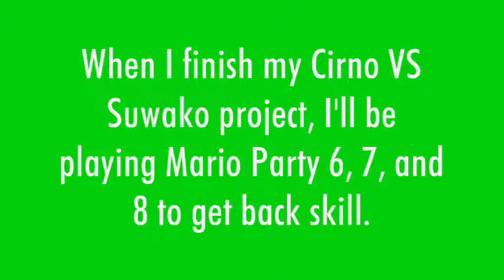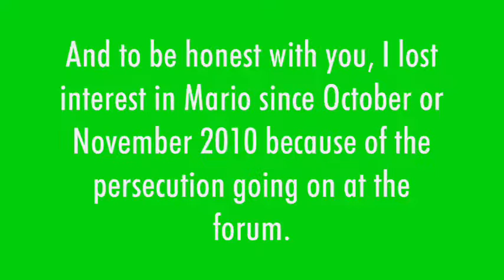My reaction to Mario Party 9 being announced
This is my first reaction video to something that has noting to do with suspending accounds or closing accounts.